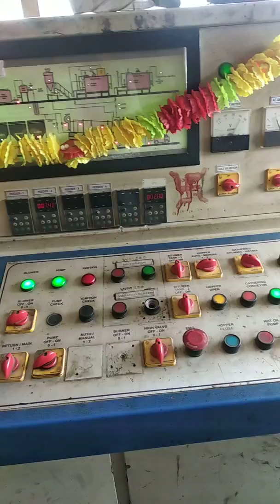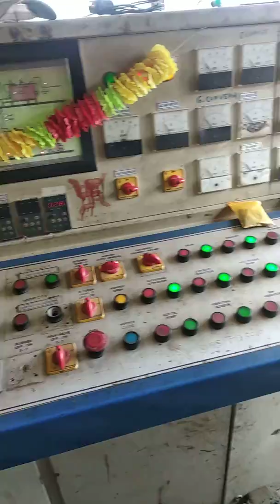Hot mix plant dm45 Tangla Guryajhar Aasham priyashi aashi com.pvt ltd construction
Construction line